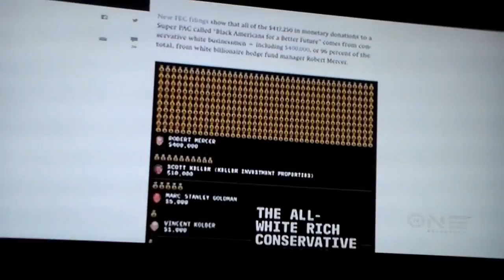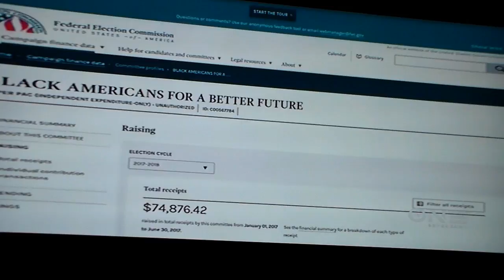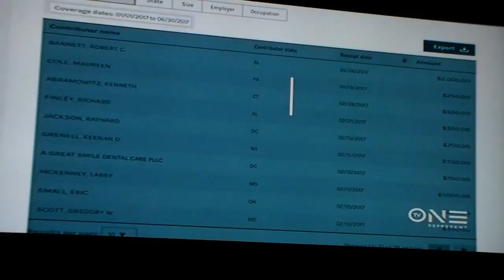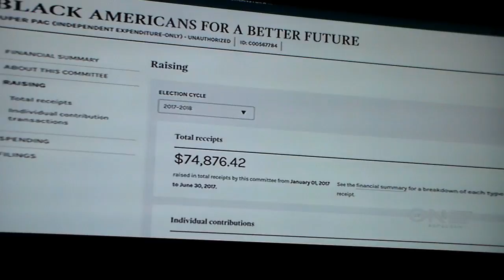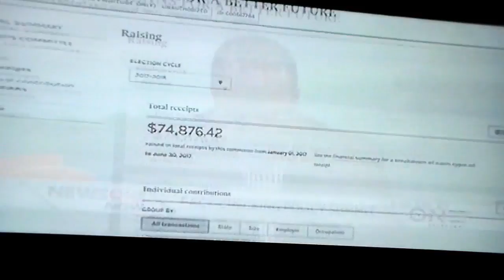Where Do All Of These Black Judas Goats Come From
Some black people are an embarrassment to our community. It seems that whenever a black Judas goat is needed there is an endless supply. We need to make them pay the price for siding with the people in this country that hate us.